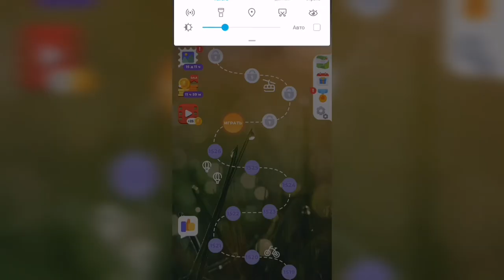Линия слова / Чарующие фьорды / Уровень 1527